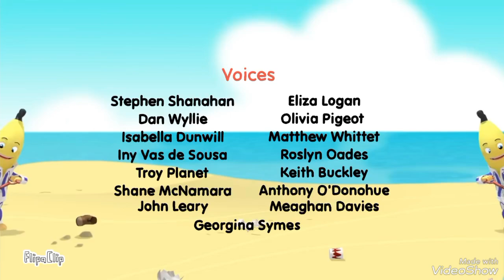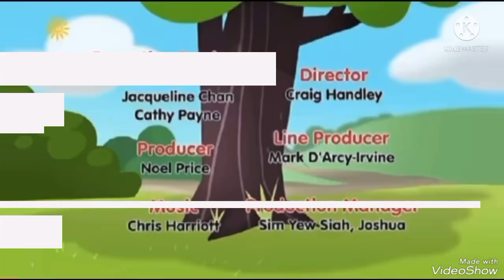2 July 2024